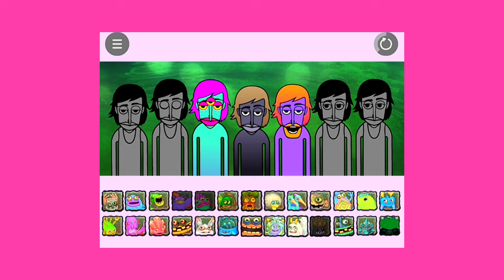Monsterbox V4 WATER ISLAND + CRAZY WUBOX | My Singing Monster in Incredibox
🔴THIS VIDEO IS QUITE DIFFERENT FROM OTHERS! DO NOT MISS, WATCH TILL THE END!